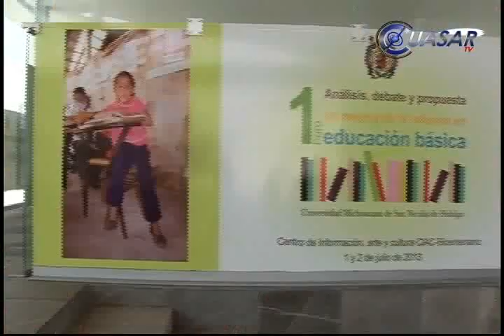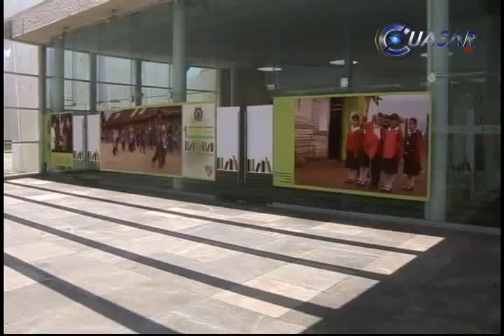Noticias de Morelia y Michoacán en breve, Cuasartv 2 de Julio del 2013